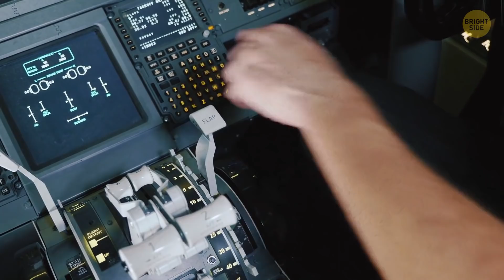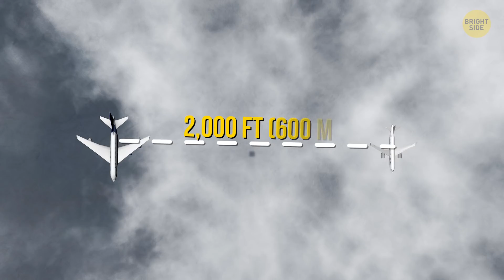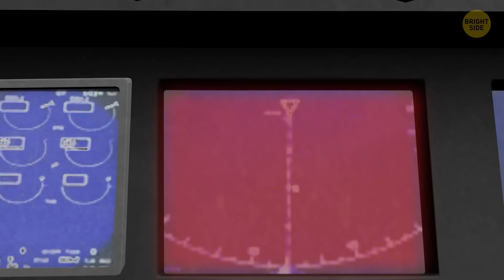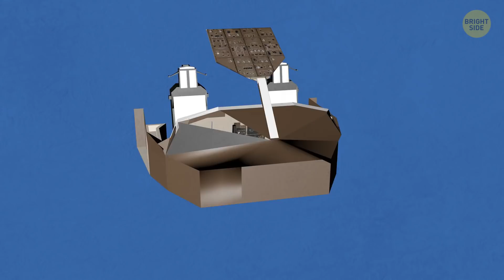Why You Rarely See Other Airplanes While Flying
Right now, there are about 10,000 planes carrying almost 1½ million people from one point to another. But once you're on the plane and look out the window, it seems as if your aircraft is the only one dashing across the sky.

The sky may seem deserted, but it's just an illusion. Planes can't just fly wherever they want - they need to follow special routes. These routes are more or less the same for all aircraft, and during your flight, several other planes are likely soaring nearby. Soтwhere is everybody?

SUMMARY:
- Even if another airliner was flying along the same path, you wouldn't notice it from your seat. Pilots, on the other hand, have a massive windshield and can see other planes flying in front of them from the cockpit.
- White against the clouds, airplanes are also difficult to spot. They look like tiny dots, and your eyes must be expertly trained to notice a dot that small.
- Bad weather and clouds are another issue here. At night, though, it's easier to notice other aircraft thanks to the flashy lights they’re decorated with.
- But the main reason you don't see many airliners while flying is also why planes don't meet and collide with each other in the sky. And it’s aircraft separation.
- When a smaller plane is traveling behind another, much larger one, it's likely to experience wake turbulence. This kind of turbulence is mostly created by the bigger aircraft's wings.
- There’s a popular misconception that only air traffic controllers are responsible for keeping airplanes away from one another.
- The FAA states that every pilot is also in charge of avoiding wake turbulence and keeping the necessary distance from another jet.
- Aircraft separation can be vertical (when one plane is flying over the other) and horizontal (when two are flying side by side).
-  In regions with poor radar coverage, the distance between planes must be more than 11 miles.
- Most modern planes with more than 10 seats are equipped with a TCAS, which stands for Traffic Collisions Avoidance System.
- The TCAS shows a map with aircraft traveling nearby.
- If an airplane has more than 30 seats, it's supposed to have an advanced TCAS.
- Before the early 90s, very few aircraft had any equipment that could help prevent collisions.
- Get this: most passengers might not notice any other airplanes out the window, but pilots riding as passengers do! Their trained eyes can easily spot nearby jets.